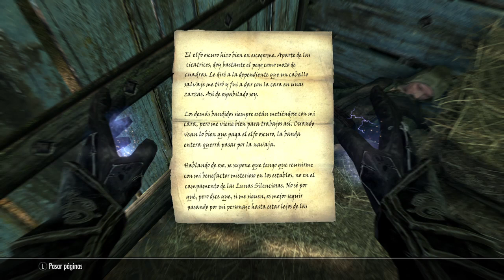Skyrim-episodio 101: En las sombras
Al parecer, nuestro trabajo como detectives no termina aun: Provento nos ha solicitado de manera discreta averiguar quien esta intentando asesinar al Jarl Baalgruf. Primero tenemos que averiguar quien esta comprando veneno para matar a sus objetivos. Me alegra que estemos investigando para salvar una vida, en vez de para averiguar como una victima ha muerto.